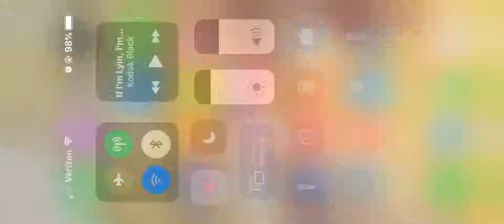Kodak Black- Expeditiously (T.I. DISS)